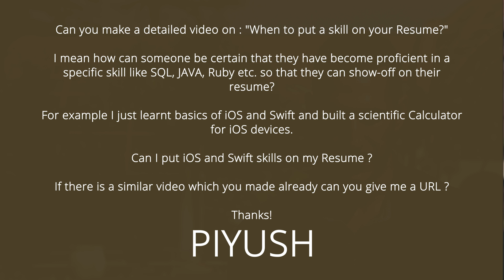When Should I List A Skill On My Resume?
Writing a professional resume can be a hard task. It requires knowledge to make you look good in front of employers who might want to hire you.

So, one of the most common asked question of developers all around the world is when they should list a new skill on their resumes. Should they wait until they become an expert so that they can list it on their resumes?